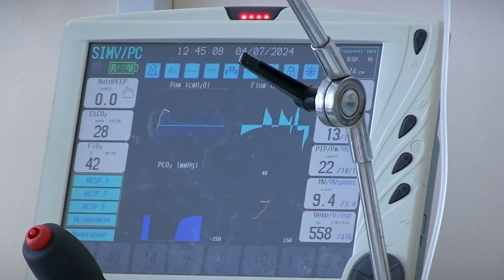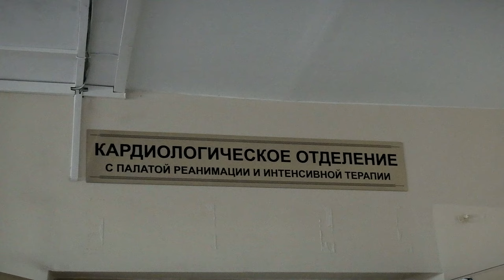6 июля - день кардиолога